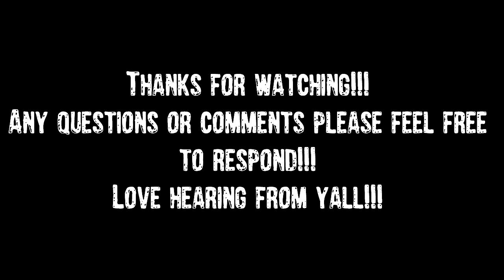Clickers...The Best Alarm Clock Ever!!!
Watch as I catch multiple nice sized blues all after waking up from my clickers going off!